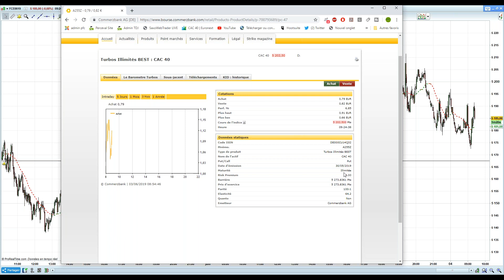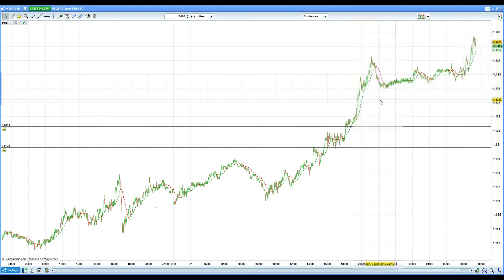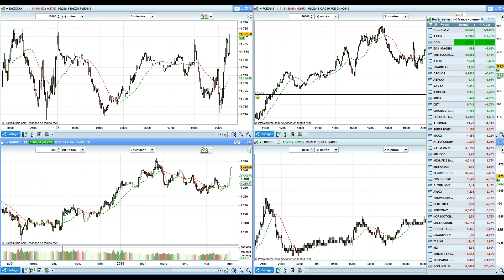Point Bourse du 4 juin 2019